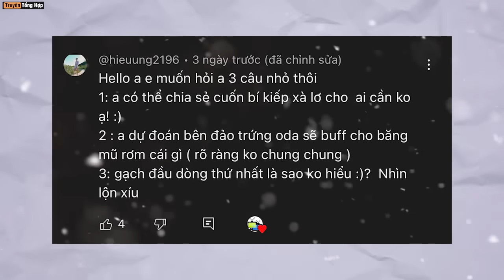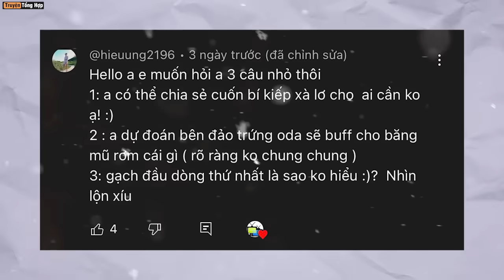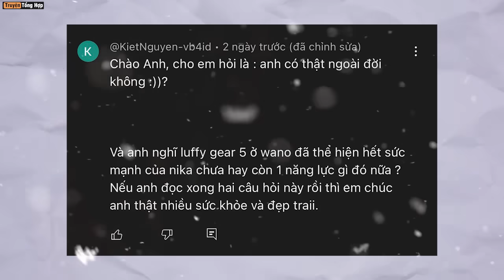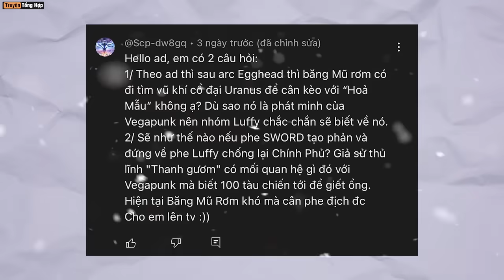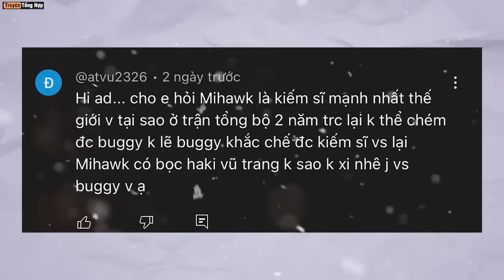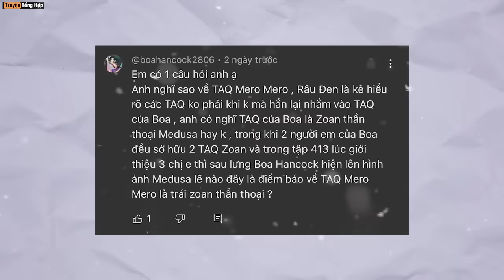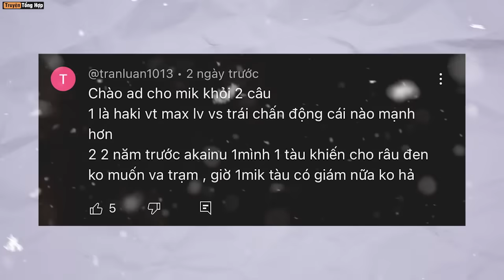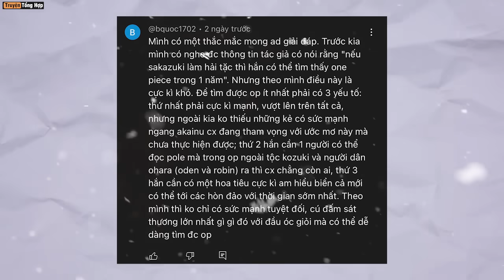【Hỏi Đáp 17】Haki vs Gura Gura No Mi? Zoan Thần Thoại Của Boa Hancock? Gear 5 & Uranus?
► Đến hẹn lại lên, chúng ta lại chào nhau trong chuyên mục Bạn hỏi - Admin trả lời chứ không phải chương trình “Ai hỏi mà bộ trưởng trả lời”. Các câu hỏi tuần này chủ yếu xoay quanh diễn biến mới nhất trong manga, đó đều là thắc mắc hợp lý, bản thân mình khi thu thập câu hỏi cũng cảm thấy vô cùng thú vị. Mình tin có nhiều anh em cùng chung thắc mắc, vậy thì hãy để video ngày hôm nay giải đáp tất cả, đương nhiên là dựa trên vốn kiến thức, hiểu biết của mình đối với One Piece cũng như tác giả Oda. Và không để anh em đợi chờ thêm nữa, ngay bây giờ sẽ là phần giao lưu với những khán giả có câu hỏi thú vị nhất, trong bài đăng trên tab cộng đồng vào ngày 26/7.